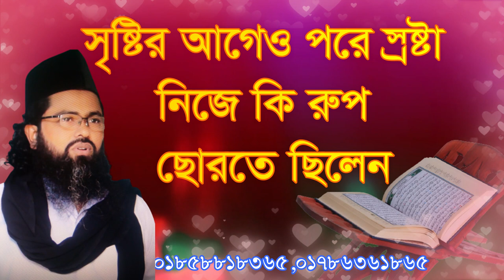সৃষ্টির আগে পরে স্রষ্টা কোন রুপ ছোরতে ছিলেন, ,sristir age o pore srosta kon rop sorste sile